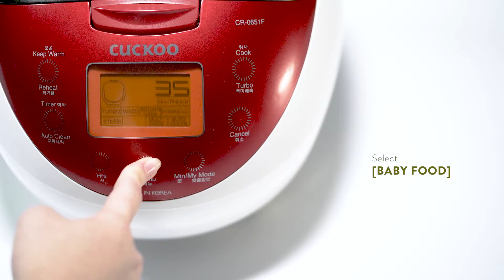CUCKOO 0651 Recipe - Carrot Potato Puree